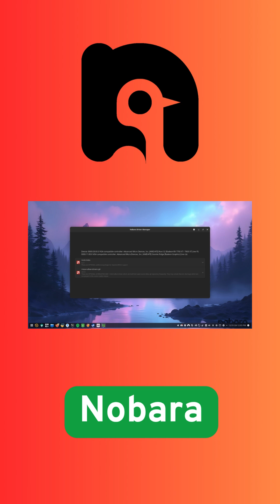Fedora vs Nobara: Which Linux Wins for Gaming? (2025 Showdown!)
Thinking about switching to Linux for gaming? This 2-minute showdown pits Fedora Workstation against Nobara Linux to help you decide! We break down the pros and cons of each distro, from Fedora's pure open-source stability to Nobara's out-of-the-box gaming performance.

Discover why developers love Fedora's control and how Nobara (created by the mind behind Proton-GE) offers up to a 5% performance boost and effortless setup with pre-installed NVIDIA drivers, codecs, and gaming tools. If you're a Linux purist who enjoys fine-tuning, Fedora might be your pick. But if you want to jump straight into the latest AAA titles with minimal fuss, Nobara could be your new favorite.

Watch now to find out which Linux distro is the ultimate gaming rig powerhouse for you in 2025!